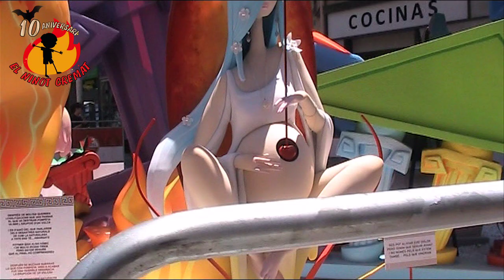CALDERÓN DE LA BARCA.TERCERA.HOGUERSS 2024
2° Premio
Lema: Pompeya
Artista: Vicente Martínez Aparici